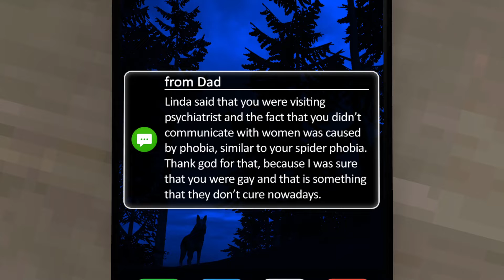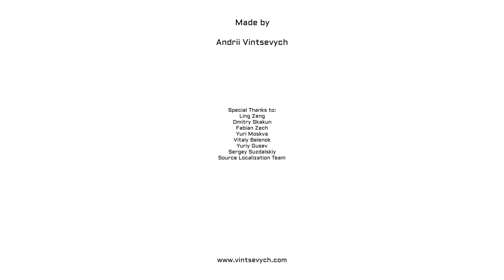Gynophobia horror gaming steam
Dreadtime Stories can be found in the channel art :)